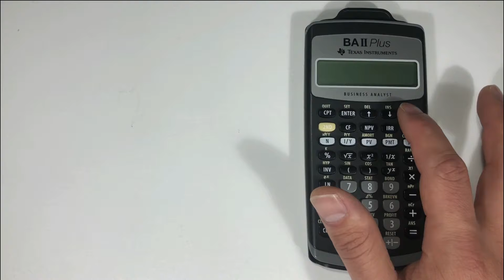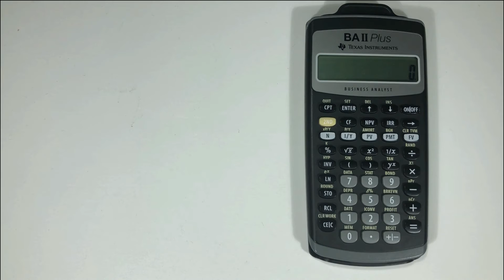How to Turn On and Off the TI BA II Plus Financial Calculator - Tutorial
TI BA II Plus on Amazon

Transcribed:

So, first thing I want to go over is the turning on the calculator. So, when you turn on the calculator you press the on/off button on the top right. It'll give you the calculator display mode of zero. If you happen to have any worksheets for math, for numbers, angle units, date separators or any calculation retained it'll be saved.

The calculator also has an automatic power down feature, so after about five minutes it'll turn off and it'll leave it as you left it. That's just how killing the battery sooner than it needs to be. When you turn off the calculator it will clear it any errors. So, let's go ahead and create an error. So, we have error one here and that'll clear. The calculator also has a constant memory feature. So, it's gonna retain all its our worksheet values and settings for the for the 10 memories and your format settings just so you're aware of that.